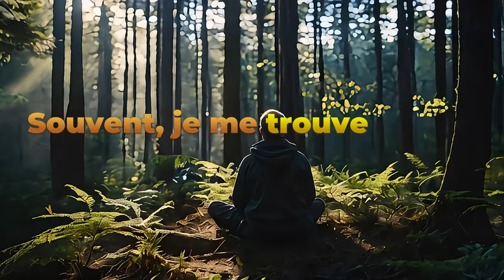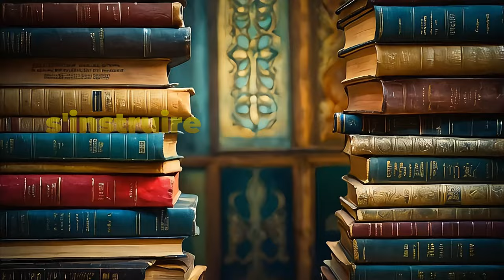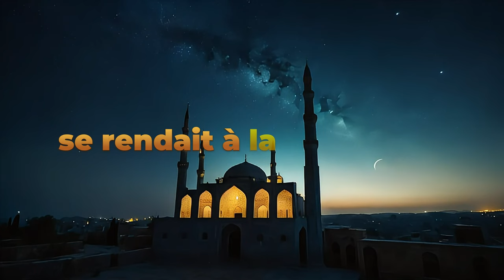Exemple de gentillesse d'Abou Bakr (ra) ᴴᴰ | *Rappel émotionn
Voici un exemple de gentillesse attribué à Abu Bakr (que Dieu soit satisfait de lui) : et de la façon dont il prenait soin d'une vieille femme aveugle alors qu'il était le leader à l'époque.